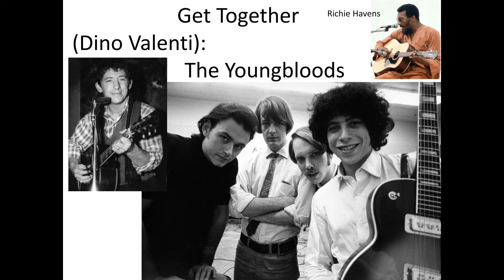Get Together - Legendary Music Festivals 22nd Annual Roots of Rock & Roll Concert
Get Together

Originally performed by Richie Havens at Woodstock.

Set 2 Song 12

Legendary Music Festivals: Newport Folk, Monterey Pop, and Woodstock was the theme of the 22nd Annual Roots of Rock & Roll Concert in Montreal, featuring Craig Morrison & The Momentz, Vintage Wine (Craig Morrison, Alex Nesrallah, Ryan Fleury, and Gary Sharkey), and special guests Ray Farquhar, Samantha Borgal, Angela Galuppo, Melina Bikhazi, Rosalie Cerro, Terry Joe "Banjo" Rodrigues, and Pat Loiselle.